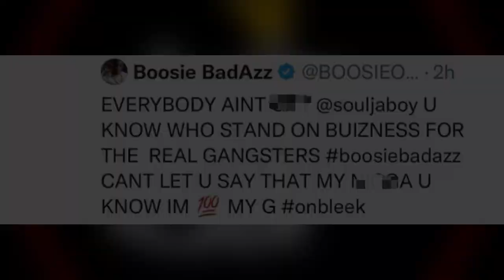Charleston White Confronts Soulja Boy For Dissing NBA YoungBoy Live!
The year has started with this two going back and forth dissing themselves over Soulja Boy Comment about rapper NBA YoungBoy. Also Boosie has come into the picture. Watch this video to see why Soulja Boy and Boosie are going back and forth at it, also Charlseton White Responding to The rapper for dissing NBA YoungBoy.

charleston white soulja boy dj akademiks Soulja boy vs charleston white soulja boy maced video Soulja boy maced boosie nba youngboy Boosie soulja boy beef